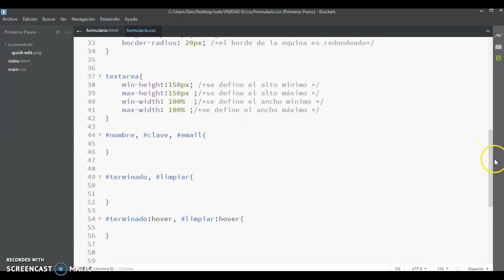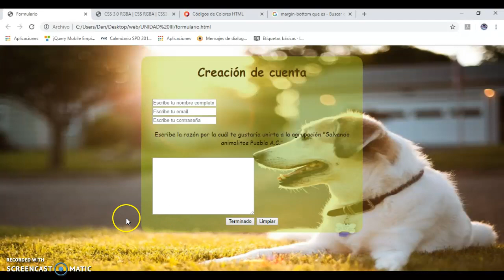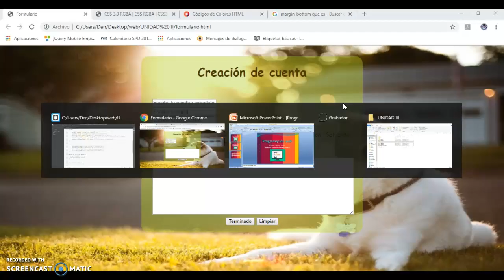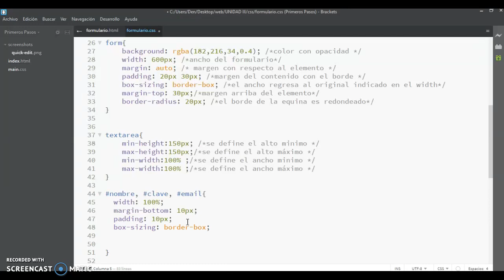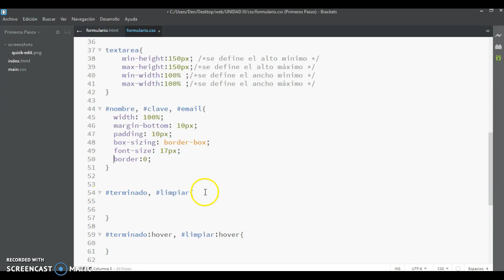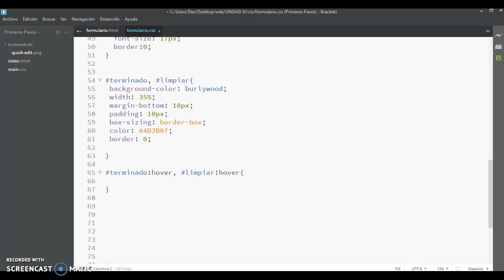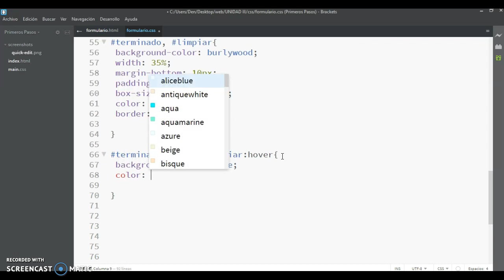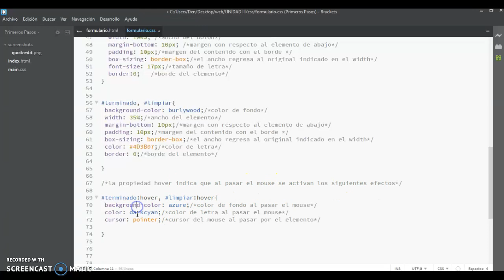HTML y CSS- diseño de formulario part3